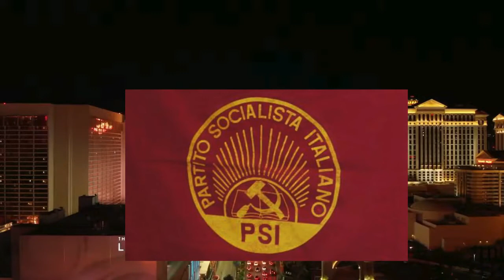Victor Hugo : Chi sono i Socialisti , i Miserabili .